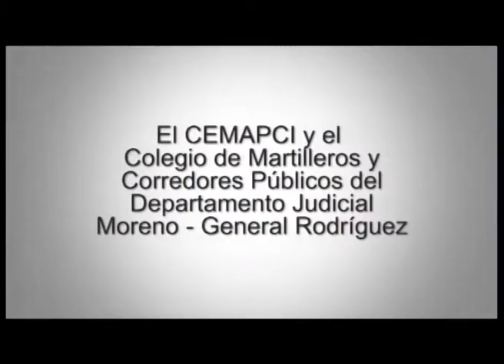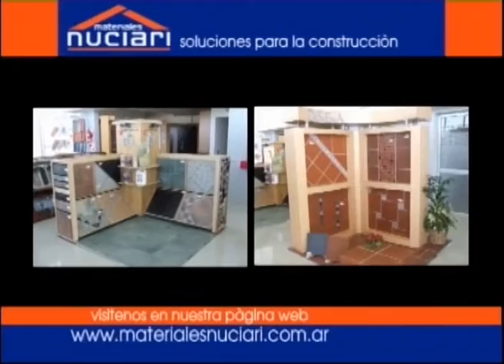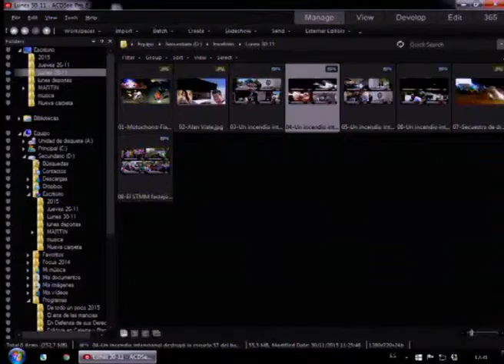Moreno Noticias 1º Edición 30 11 15